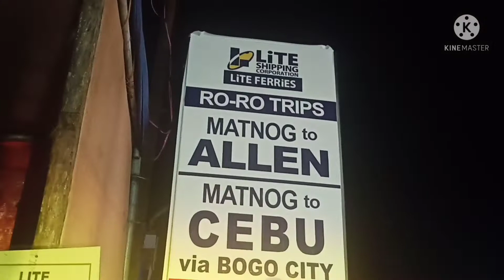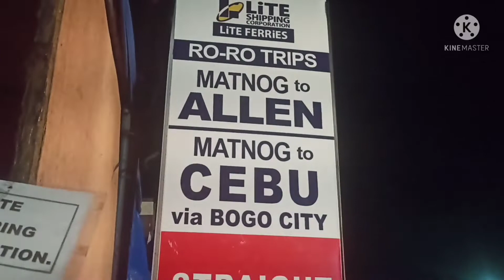onherr tv samahan nyo ako sa aking duty night shift